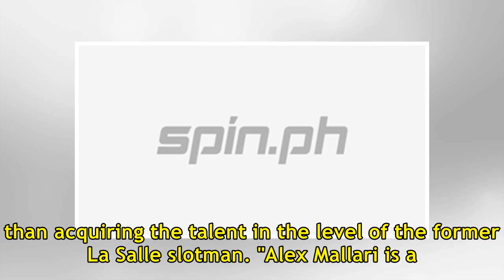Change of plan for Phoenix: Louie Alas happy to get veteran guard in Alex Mallari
PHOENIX coach Louie Alas believes that he got more than enough haul after sending the Fuel Masters' fourth overall pick in the 2018 PBA Rookie Draft to NLEX on Thursday. "Naghahanap din naman ako ng point guard sa pick. Ito na ang available ngayon, so why not?" he said after attending Day Two of the...